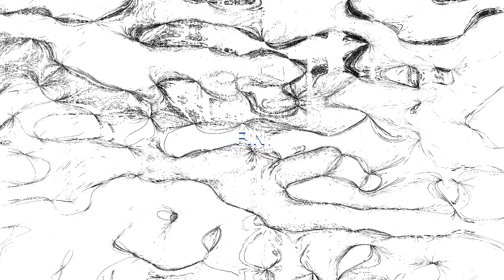VTT électrique compile de descente vtt du moment gopro héro 9